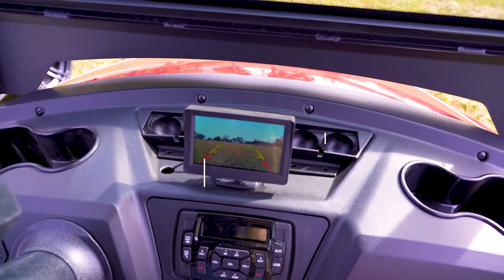NEW Bintelli Beyond Street Legal Golf Cart For Sale Features - Nationwide Shipping - *Fully Loaded*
America's best-valued street legal golf cart! This Bintelli Beyond street legal golf cart is the most FULLY loaded cart in its price point! Complete with an aluminum frame, aluminum roof supports, AC motor, LED lighting, 14″ wheels, a Bluetooth sound system, reverse camera, hydraulic disc brakes, two-tone premium seats, on-board smart charger, dual USB plugs, extended roof, rear flip seat, head lights, tail lights, turn signals, DOT windshield with wiper, DOT tires, DOT 3-point seat belts, and a 17 digit vin number.

Visit our showroom at:
Bintelli Electric Vehicles
2137 Savannah Highway
Charleston, SC 29414
***NATIONWIDE SHIPPING***

For a complete selection of our current offerings for sale, visit us give us a call toll free at .

Bintelli manufacturers a full line up of golf carts, low speed vehicles (LSVs), electric shuttles, trams, airport shuttles, and more! All units are built in South Carolina and can be shipped around the world!